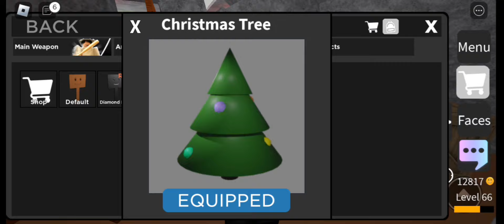Opening Stinky and Candy Cane Presents | Infectious Smile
Merry Christmas

Made by Myuu